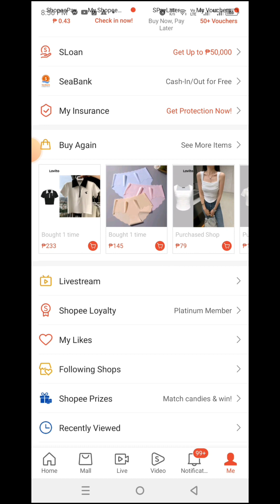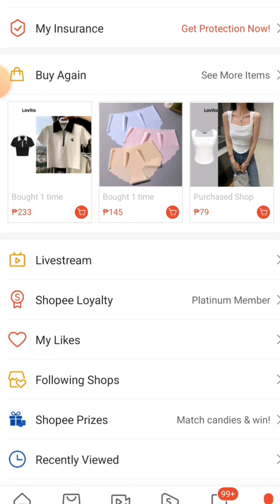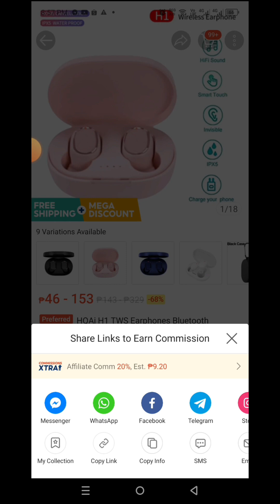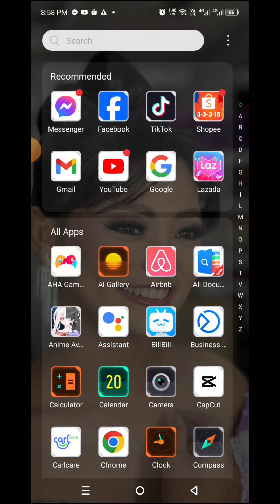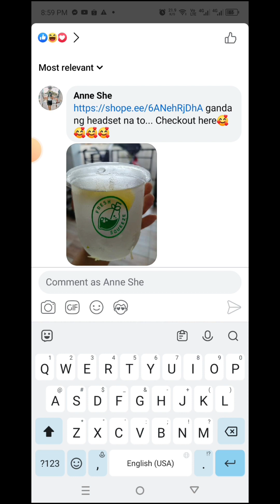HOW TO POST YOUR LINK IN AFFILIATE 😙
bago ka mag post ng link sa affiliate siguraduhin mong naka-convert muna ito bago mo ito post...